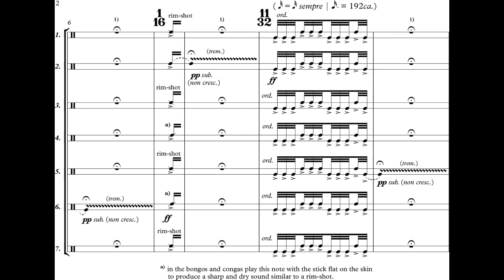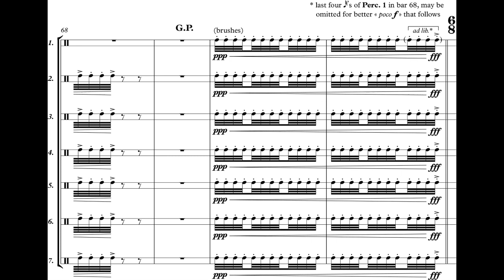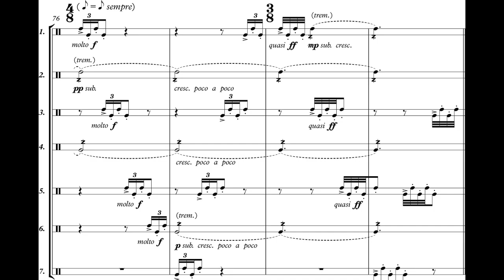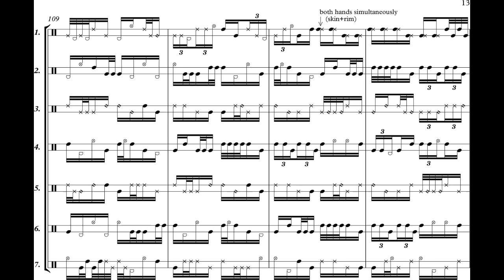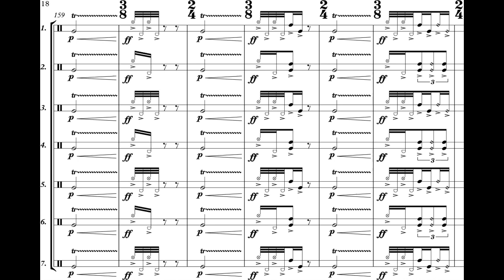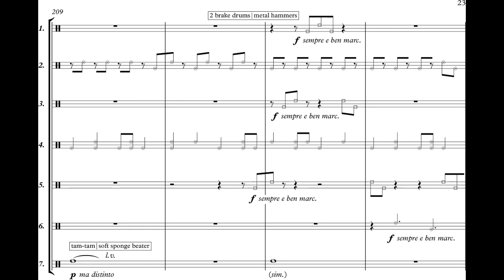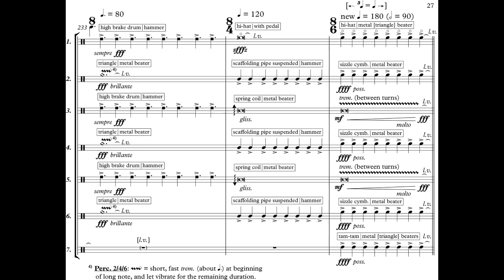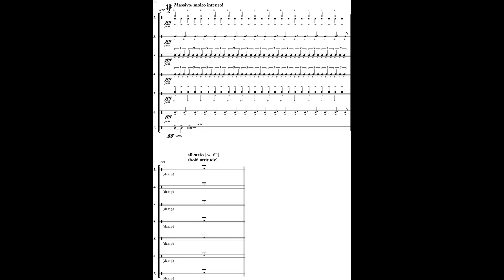Luís Carvalho - Concertino for Percussion Septet (2019) [Score-Video]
Luís Carvalho - Concertino for Percussion Septet (2019)

Arte no Tempo
Nuno Aroso, conductor

Program Note: The Concertino for percussion septet replies to a challenge launched by percussionist and friend Mário Teixeira, to whom the work is dedicated, and is the result of a commission from the Arte no Tempo association for the 2nd Itinerant Percussion Festival’ 2019, which took place in Évora (Portugal).

To write for percussion is to embark on an almost infinite sound adventure. From the instruments of definite pitch to those of indefinite pitch, which include all sorts of skins, woods, metals, and even the most diverse everyday objects that can also be used to hit and produce sound (known as junk percussion), the panoply of timbres is endless.

In the present case, I chose to write a piece exclusively for instruments of indefinite pitch, in a conscious search for a sharper and, to a certain extent, harsher, almost Cubist sound. The lack of defined pitches, however, created the necessity to highlight other musical parameters, namely the rhythm and timbre.

Instrumentally wise, in addition to the more traditional percussions of indefinite pitch, such as tom-toms, timbalas, bongos, triangles, cymbals, and so on, I also decided to use improvised and less noble instruments such as frying pans, salad bowls, scaffold tubes, car brakes and coils, amongst others. The purpose in using these common life objects that are not normally associated with musical practice was mainly to wider and enrich the sound world, in a sense making it more urban.

Rhythmically, I focused on concepts that I have recently reflected on, such as metric modulations and the use of the so-called irrational measures (2/5, 3/12, etcetera). These means are, however, always used at the service of a musical narrative that intends to be fluent and communicative, seeking to extract the maximum content within the limitations this instrumental group imposes (namely the lack of the definite pitches).

Finally, the chosen title (Concertino), points to the concertante genesis of the work, at the same time relatively short (about 10 min.), but in which all performers are given an equally important role.